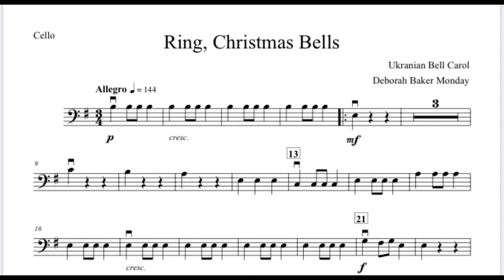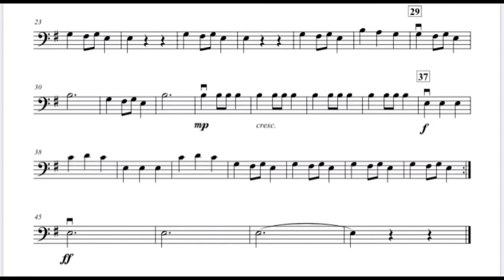Ring, Christmas Bells. Cello